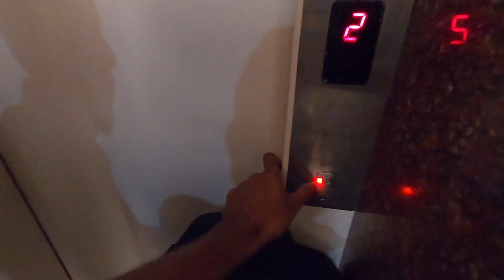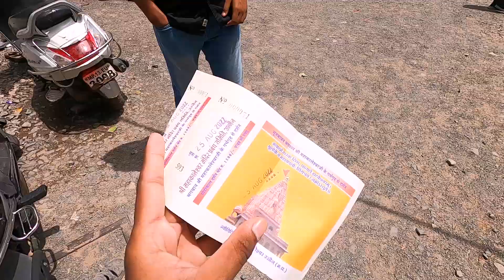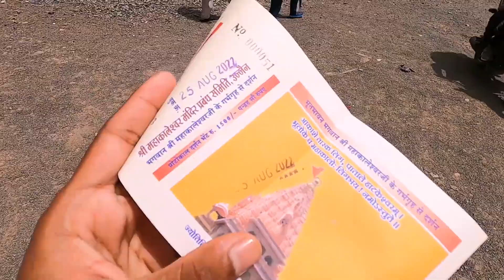महाकालेश्वर उज्जैन || Ujjain Mahakaal ke Free to VIP darshan Puri jankari || Ujjain Tour 2022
महाकालेश्वर उज्जैन Mahakaleshwar Ujjain उज्जयिनी के श्री महाकालेश्वर भारत में बारह प्रसिद्ध ज्योतिर्लिंगों में से एक हैं। महाकालेश्वर मंदिर की महिमा का विभिन्न पुराणों में विशद वर्णन किया गया है। कालिदास से शुरू करते हुए, कई संस्कृत कवियों ने इस मंदिर को भावनात्मक रूप से समृद्ध किया है। उज्जैन भारतीय समय की गणना के लिए केंद्रीय बिंदु हुआ करता था और महाकाल को उज्जैन का विशिष्ट पीठासीन देवता माना जाता था। समय के देवता, शिव अपने सभी वैभव में, उज्जैन में शाश्वत शासन करते हैं। महाकालेश्वर का मंदिर, इसका शिखर आसमान में चढ़ता है, आकाश के खिलाफ एक भव्य अग्रभाग, अपनी भव्यता के साथ आदिकालीन विस्मय और श्रद्धा को उजागर करता है।